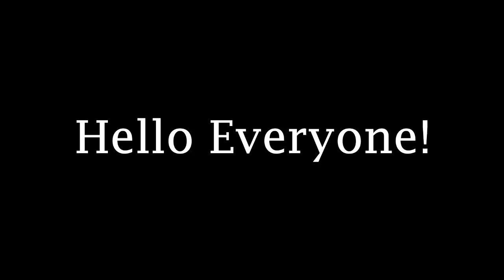Promoting Science and Fighting Gender Inequality in STEM - Episode 1 - The Popscical Podcast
The #1 episode of The Popscical Podcast, featuring Dr. Kate Shaw!

Dr. Kate Shaw is a physicist at CERN, the biggest machine in the world, which smashes atoms together to discover new science. She is a very famous science communicator and also a fellow of the Royal Society.

In this constantly changing world, we are rather complacent towards science. But as internet turns 30, we talk to Dr. Kate Shaw, a physicist at CERN, about spreading the message of science in war-torn and developing countries. We also chat about gender inequality in science. We hope you enjoy the first episode of the podcast!